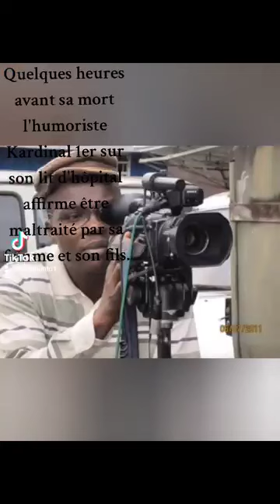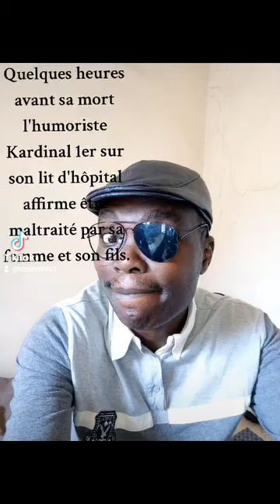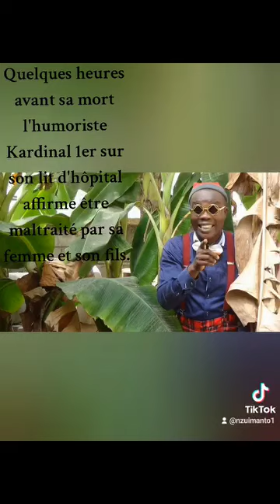QUELQUES HEURES AVANT SA MORT, KARDINAL 1ER AFFIRME ÊTRE MALTRAITÉ PAR SA FEMME ET SON FILS😳